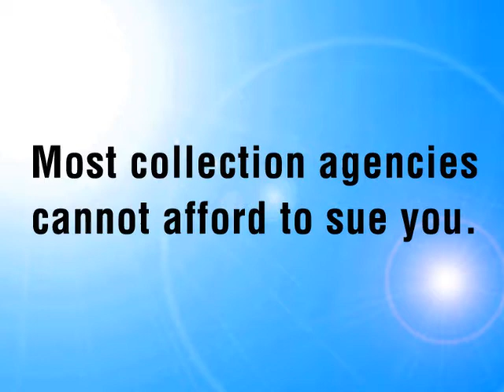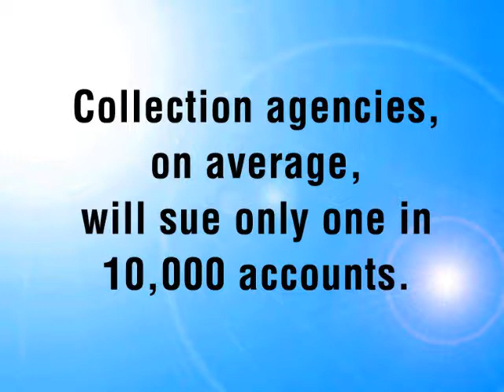Will a collection agency sue